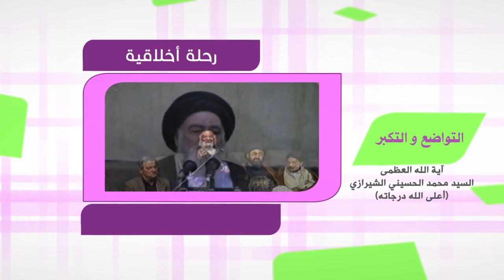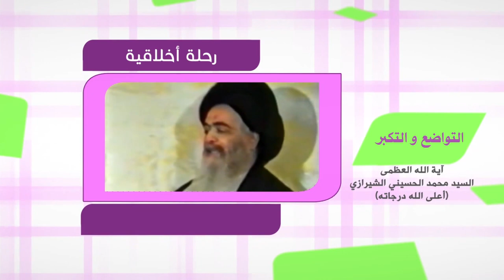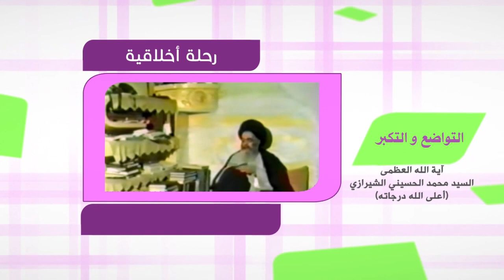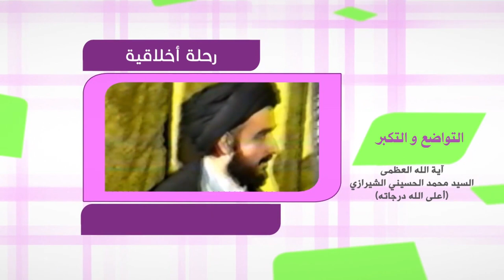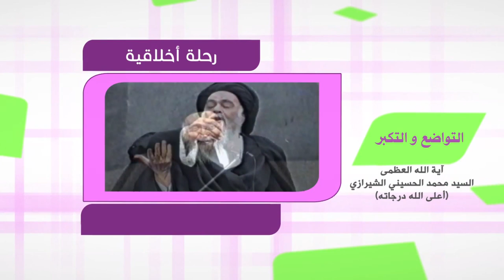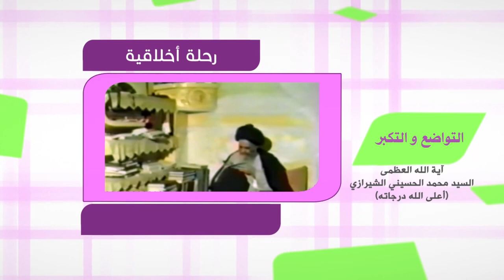رحلة في آفاق الحياة - التواضع والتكبر - آية الله العظمى السيد محمد الشيرازي رحمه الله